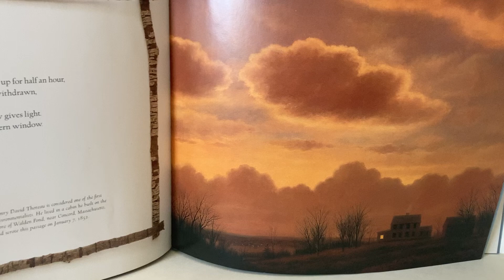From the Journal by Henry David Thoreau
Artwork by American artist Thomas Locker-